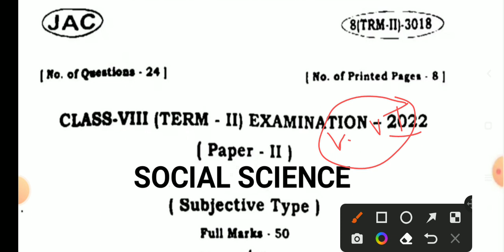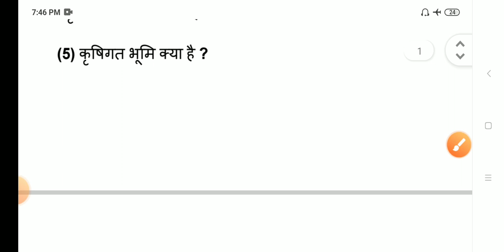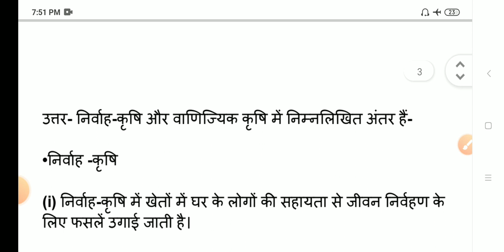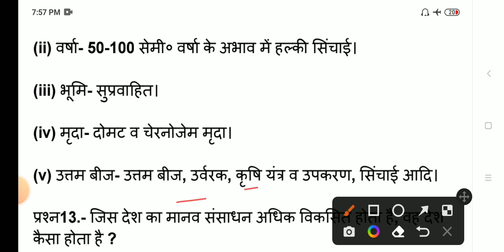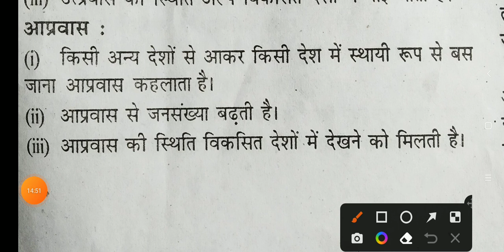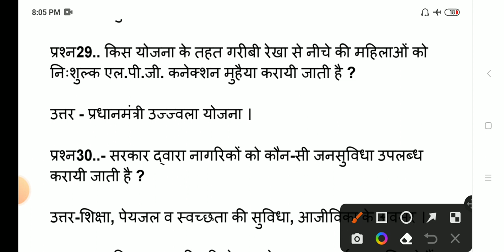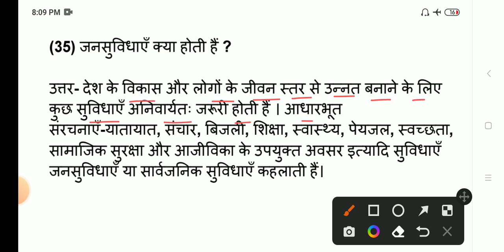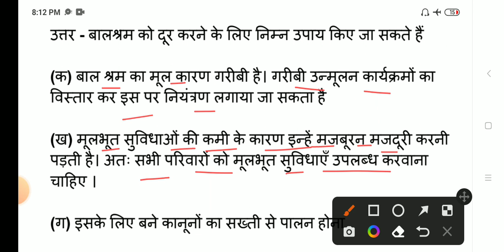Class 8 Social Science Model paper || Class 8th Social Science Term 2 Question Paper 2022 jac Board